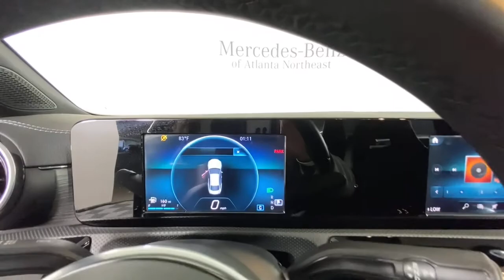2020 Mercedes-Benz CLA Duluth, Lawrenceville, Cumming, Johns Creek, Atlanta, GA 22510P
Denim Blue Metallic Used 2020 Mercedes-Benz CLA available in Duluth, Georgia at  Atlanta Classic Cars. Servicing the Lawrenceville, Cumming, Johns Creek, Atlanta, GA area.
2020 Mercedes-Benz CLA CLA 250 - Stock#: 22510P - VIN#: WDD5J4GB0LN027858

Recent Arrival!brbr2020 Denim Blue Metallic Mercedes-Benz CLA CLA 250 25/35 City/Highway MPG 7-Speed Automatic